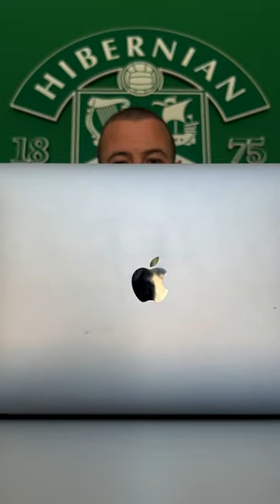Adam Le Fondre is a Hibee!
👕 694 Career Appearances
⚽️ 273 Career Goals
💻 100+ Football Manager Saves

Welcome to Hibs, Alfie!